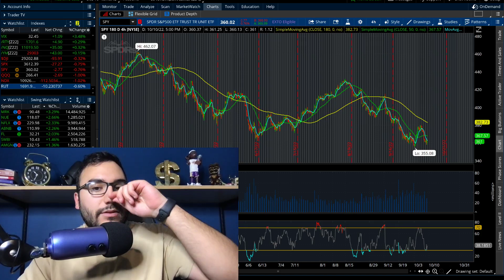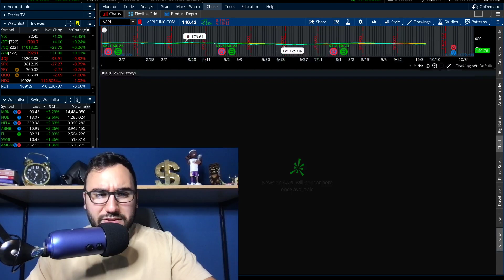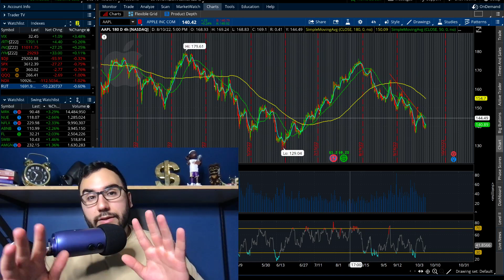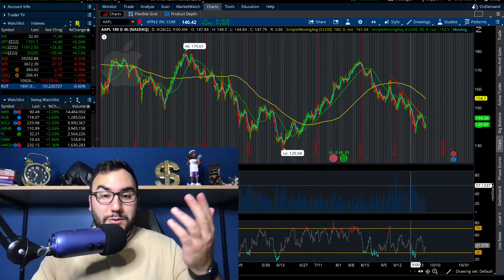this is bad..very bad..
🤑 Get up to 15 Stocks EACH up to $2000 (with $100 deposit) ⮕